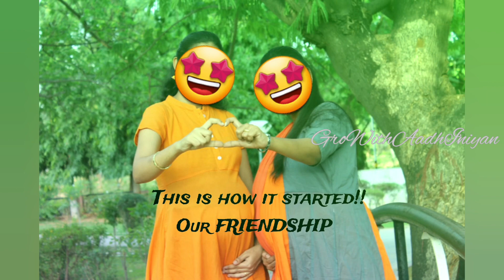Welcome to GroWithAadhIniyan Channel🤩🤩🤩👫👫| Channel Introduction😀😀 | Tamil